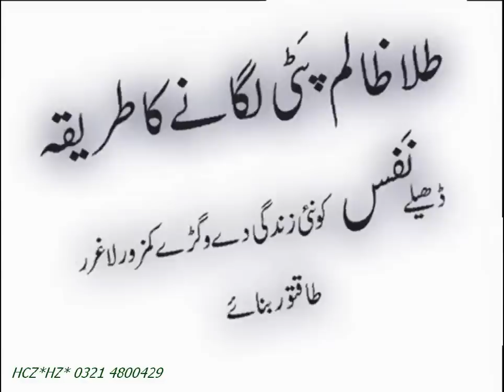Tilla Zalim Patti Lgane Ka Mokammal Treeka Nfs Ko De Nai Zindagi Urdu/Hindi/Punjabi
Watch : Tilla Zalim Patti Lgane Ka Mokammal Treeka  Nfs Ko De Nai Zindagi Urdu/Hindi/Punjabi